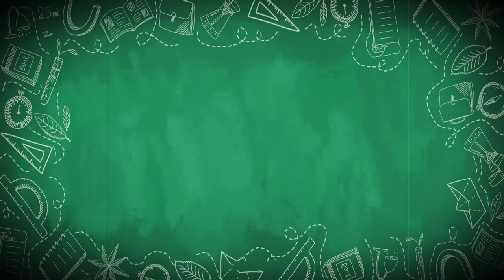後疫情休閒地產超前部署【CC字幕】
大家有沒有發現，每當疫情全國警戒有降級的可能，許多戶外旅宿景點及露營地就開始預約電話不斷，表示大家都悶壞了。忍耐防疫之餘，其實有些休閒地產商機可以準備超前部署囉，今天就讓Oma來分享有哪些國旅趨勢以及休閒地產商機吧！